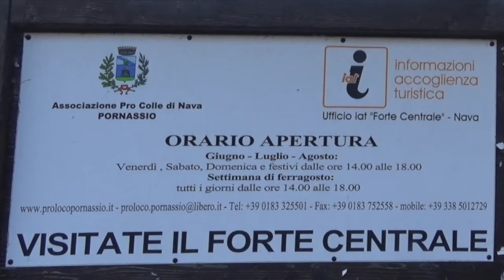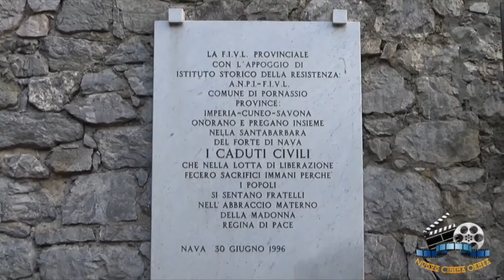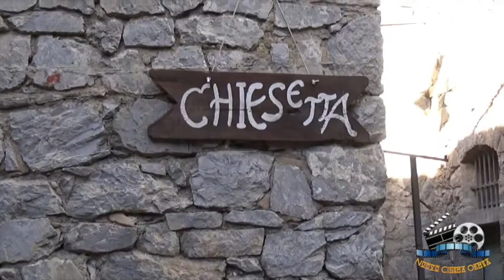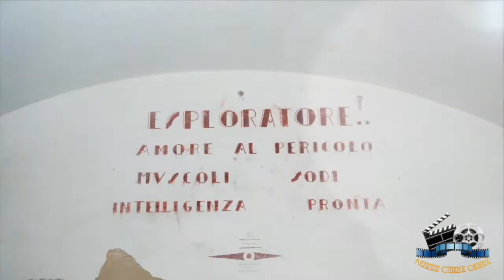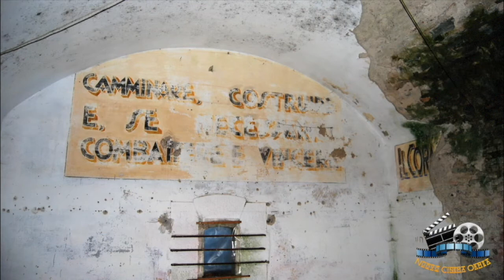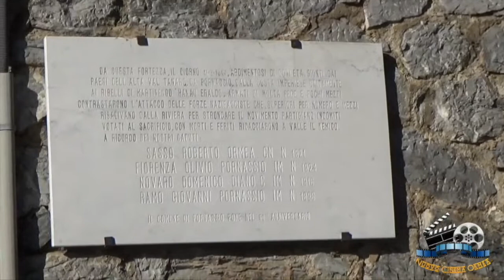FORTI di NAVA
Il Cortometraggio è stao Realizzato dal
 -Nuovo Cinema Ormea-